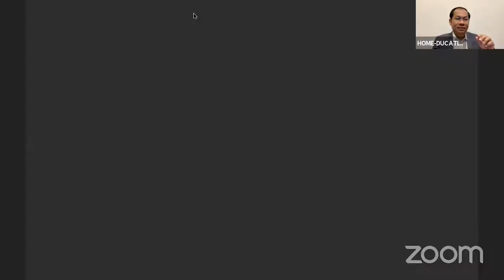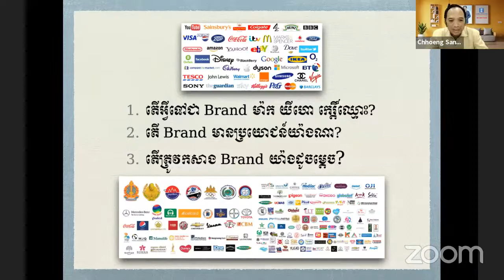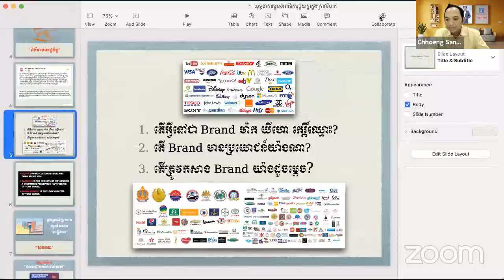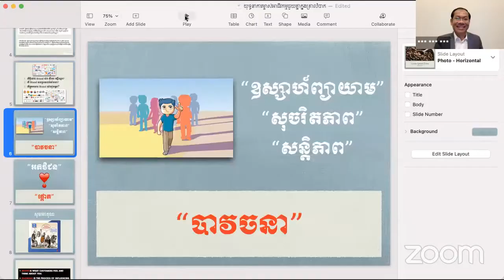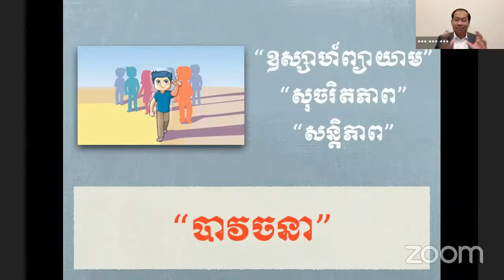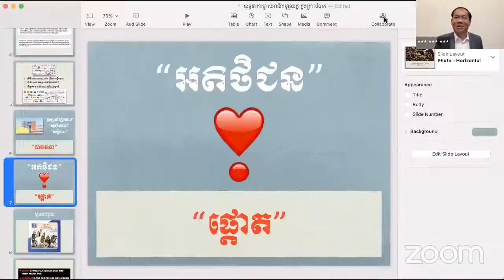សប្ដាហ៍ទី៤ យុទ្ធនាការ ម្ចាស់អាជីវកម្មជួយគ្នាក្នុងគ្រាលំបាក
ប្រធានបទថ្ងៃនេះ៖ "ការកសាងកេរ្តិ៍ឈ្មោះ និងស្លាកយីហោ"
១. វាគ្មិនលោកគ្រូ កឹម អឿន នាយកគ្រប់គ្រង និងស្ថាបនិក ហូមឌូខេសិន
២. អ្នកសម្របសម្រួល លោក ឈឹង សង្ហា ប្រធានផ្នែកបណ្ដុះបណ្ដាល ហូមឌូខេសិន

សិក្សារៀងរាល់ថ្ងៃពុធ (ម៉ោង 8 - 9យប់)
ធ្វើការ LIVE ផ្ទាល់នៅក្នុង FACEBOOK page HOME-DUCATION